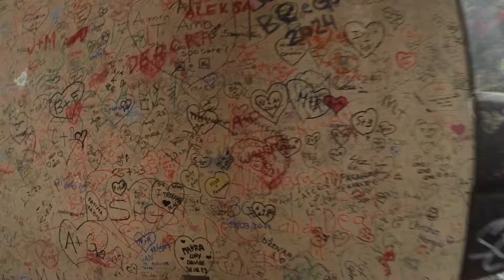😍¡DESCUBRE VENECIA y la CIUDAD del AMOR! 🚌GUIA COMPLETA para VIAJAR en CAMPER hasta ITALIA✅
Descubre los mejores lugares para aparcar con tu CAMPER en ITALIA. Desde la TOSCANA, hasta VENECIA, cruzando TODA ITALIA.

¿Has estado en la ciudad del AMOR? La CIUDAD de ROMEO y JULIETA.

Vente con nosotros y no pierdas detalles, sin duda de los mejores viajes y recorridos que hemos hecho.

Coméntanos que te ha parecido y si has estado aquí en comentarios ⬇️⬇️📲